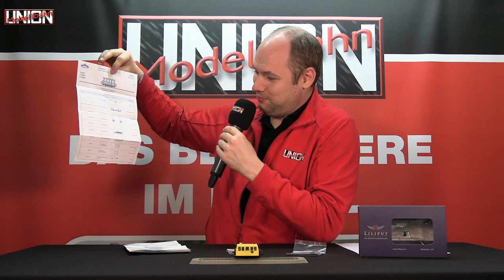- SONDERANGEBOT - Produktpräsentation: Liliput Motordraisine ÖBB - Spur H0 - 1:87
SONDERANGEBOT: Tom stellt die kleine angetriebene Motordraisine von Liliput in H0 vor.
Tom hat sich etwas in das Vorbild und in die Lok verguckt, so dass er beinahe alles über das Vorbild liebevoll erklärt. Da wir die Videos stets in Kapitel unterteilen, könnte man direkt zu dem Kapitel der schönen Drehtelleraufnehmen springen. Wobei wir die Geschichte des kleinen Modells als sehr interessant einstufen.

00:00 Vorspann
00:22 Begrüßung
01:18 Vorbildinformation Motordraisine
06:17 Drehtelleraufnahmen & Detailbilder
07:28 Das Modell im Detail
12:48 Fahraufnahmen
14:02 Fazit
15:08 Artikelnummern
17:04 Detailaufnahmen

Liliput L133011 Diesellok Motordraisine X 626.189 ÖBB
Liliput L133041 Diesellok Motordraisine X 501.6113 Österreichisches Rotes Kreuz ÖBB

Vorbild ÖBB X626.189
Bereits in der Epoche III wurden auf nahezu allen größeren Bahnhöfen Österreichs Motordraisinen bzw. Motorbahnwagen mit unterschiedlichen Beiwagen bzw. Bahndienst-Flachwagen angetroffen.
- Betriebszustand um 2003

Vorbild: ÖBB Rotes Kreuz
Der X 501.6113 mit der Werbung für das Österreichische Rote Kreuz wurde als erster Draisinen-Steuerwagen Österreichs aus der ehemaligen Motordraisine X 626.113 umgebaut und in Asparn an der Zaya in Betrieb genommen. Er ist durch eine Hauptluftbehälterleitung mit einem Triebfahrzeug verbunden und verkehrt z.B. zwischen Mistelbach und Asparn/Zaya beim Zayataler Schienentaxi.
- Betriebszustand um 2014

Modelldetails:
- MittelpufferImitation
- Kupplungshaken
- Kuppelstangen liegen bei
- Schacht NEM 362 mit KK-Kinematik
- Digitalschnittstelle NEM 662 18-polig Next18
- 3-Licht Spitzensignal, mit Fahrtrichtung wechselnd
- LüP 61 mm